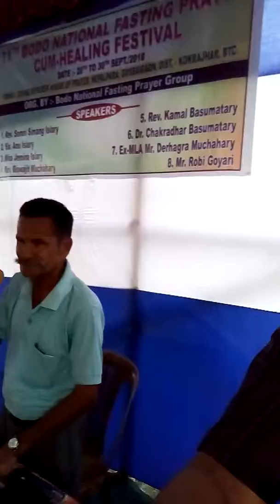Group Dance at 11thBNFPP, Gossaigaon